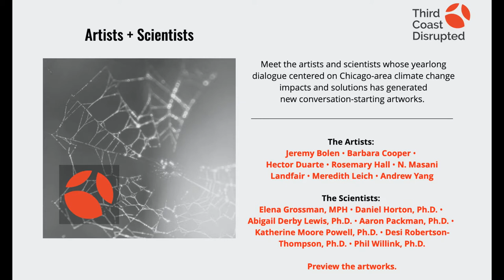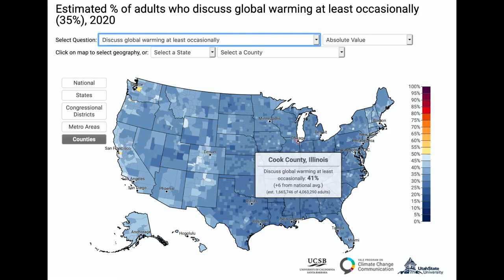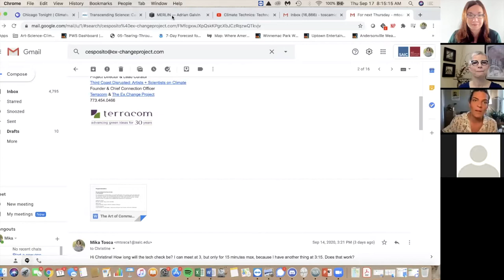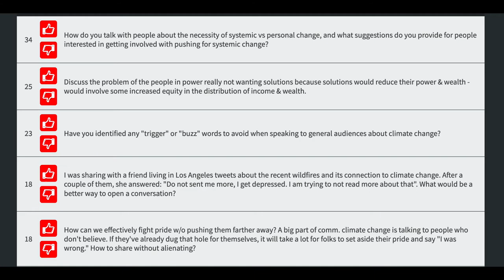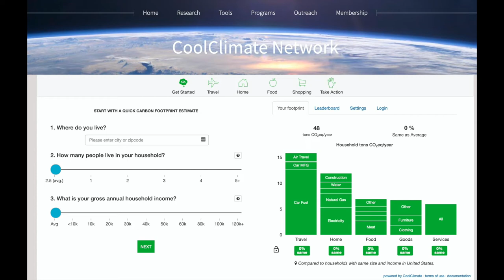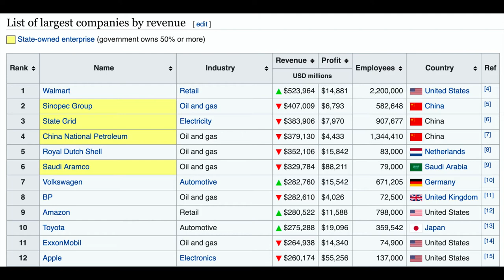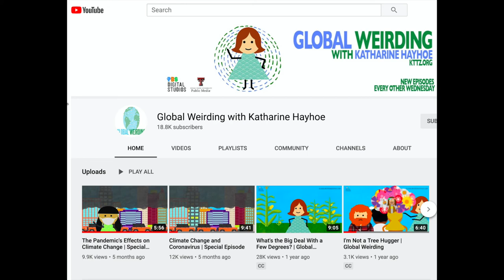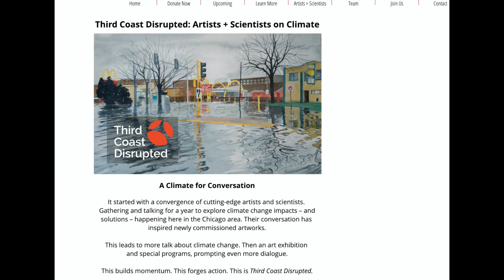The Art of Communicating Climate: A Conversation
Recording from Thursday, September 17, 8 – 9 am (CTD)

Program Description:
If we want action on climate change, we need to talk about it. We need the issue to be in the public eye. But how? The topic can be overwhelming and contentious. What strategies work? What role does data play? What is the range of engagement tools? What does success look like? Join two climate scientists using different yet complementary approaches to engagement.

Katharine Hayhoe, Climate Scientist, Texas Tech University

Mika Tosca, Climate Scientist, School of the Art Institute of Chicago

Christine Esposito, Project Director & Lead Curator of Third Coast Disrupted and Founder, Terracom (Moderator)

Katharine Hayhoe is an atmospheric scientist whose research focuses on understanding what climate change means for people and the places where we live. She is an endowed professor at Texas Tech University, she hosts the PBS digital series Global Weirding, and she has been named one of TIME's 100 Most Influential People, the United Nations Champion of the Environment, and the World Evangelical Alliance’s Climate Ambassador.

Mika Tosca is a climate scientist, a humanist, an activist. Her research explores the intersection of human activities and climate change and has brought her to Africa and back. Mika is an out and proud transgender scientist (she/her/hers pronouns).

Christine Esposito has been an environmental communicator for more than 30 years. She is founder of Terracom, which she launched in 1990 to help green organizations grow in impact through strategic communications. Most recently, through Terracom’s Ex.Change Project, she has used the power of science-inspired art to build awareness of and spur action on critical environmental issues. She has been recognized with more than 30 communications awards.

This program is presented in conjunction with Third Coast Disrupted: Artists + Scientists on Climate taking place at Columbia College Chicago's Glass Curtain Gallery. The exhibition is the culmination of a yearlong conversation between artists and scientists centered on climate change impacts and solutions in the Chicago region. For more information about the exhibition and other programming go to colum.edu/thirdcoast to learn more about the artist and scientist collaboration visit ThirdCoastDisrupted.org.

Third Coast Disrupted: Artists + Scientists on Climate
September 8 2020 – February 19 2021
Glass Curtain Gallery – Columbia College Chicago
1104 S Wabash Ave, 1st Floor, Chicago, IL 60605
Gallery Hours: Monday- Friday, 9 a.m.-5 p.m.
Capacity of gallery is 10 visitors and masks are required.